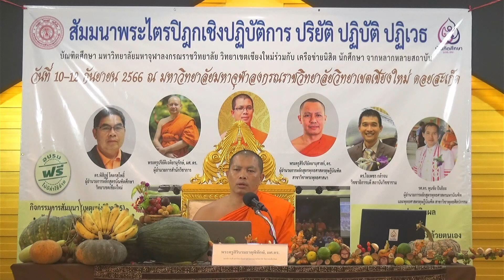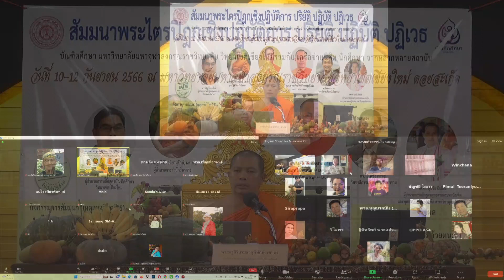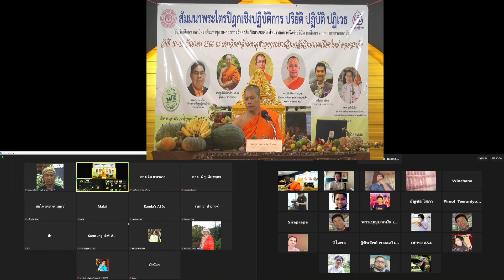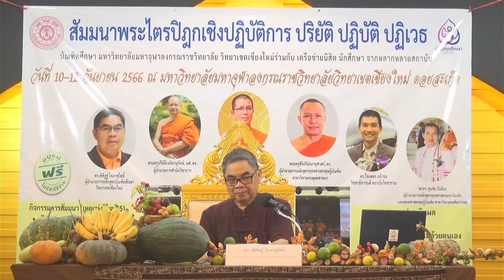660910 สัมมนาพระไตรปิฎกเชิงปฏิบัติการ ปริยัติ ปฏิบัติ ปฏิเวธ